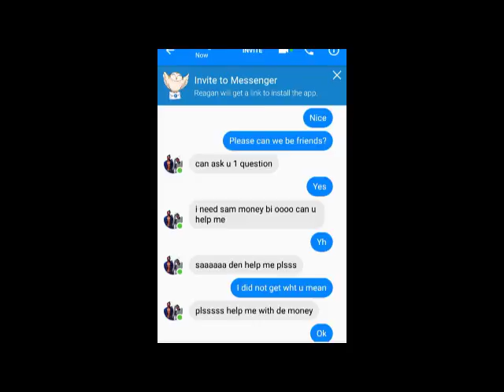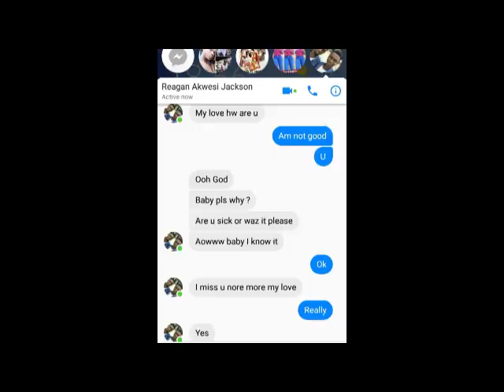A BOY ARRESTED FOR DEFRAUDING KUMAWOOD ACTOR JACKSON REAGAN .YOU WON’T BELIEVE,IF IT WASN’T FILMED.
18 years boy Arrested for Allegedly Defrauding Kumawood Actor Jackson Reagan

Kumawood child actor, Jackson Reagan is entangled in a messy situation where some of his loyal fans have accused him of deceit and extortion via his platforms on social media, where he has said to use fake accounts and contact numbers to scam them.

Prince Boakye, a 18-year-old boy, and a graduate student of Savior senior high school in Kumasi has been arrested by police for fraud according to a report.

Boakye is reported to have been arrested for frauding Kumawood actor Jackson Reagan fans on social media.

He was arrested today when he called at the unit to answer questions on the alleged fraud.

In a chat with Jackson Reagan, he said, am having only one facebook account so, any other account in my name is absolutely fake.

Source: Dan Kwasi Prince / / / Ghana